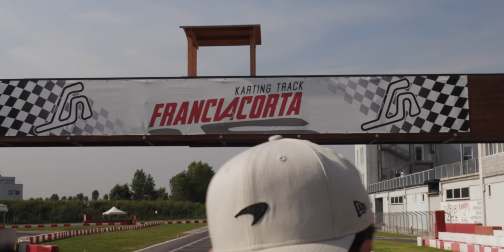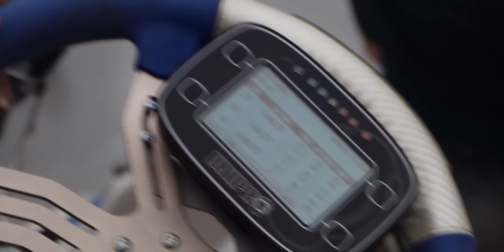We're back karting | LandoLOG 028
McLaren crew day out on the LN Kart with Oscar Piastri & Zak Brown.